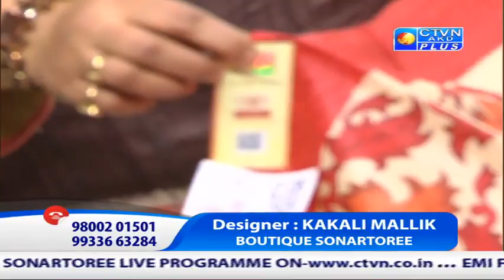SONARTOREE BOUTIQUE ( Udyog Pati Pratibha ) CTVN Programme on Jan 12, 2019 at 11:00 AM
SONARTOREE BOUTIQUE ( Udyog Pati Pratibha )